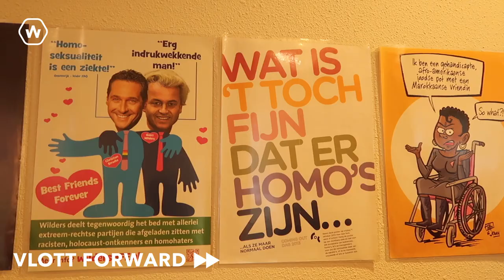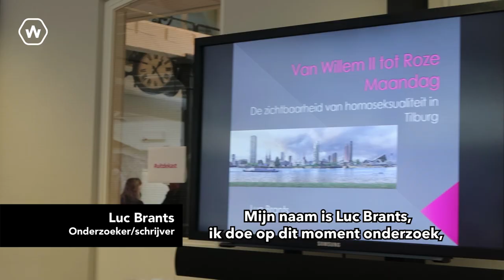Vlog Uit de kast - verslag van het symposium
Op zaterdag 3 november organiseerden COC Tilburg/Breda en omstreken en Regionaal Archief Tilburg het symposium 'Uit de kast - de roze geschiedenis in archieven'.
Vlogster Lotte de Laat maakte dit verslag van de dag. Aan het woord komen onder andere Laila Hassouna-Jansen (voorzitter van COC Tilburg/Breda), journaliste en schrijfster Toni Boumans (over haar boek over verzetstrijdster Frieda Belinfante) én een bezoeker van het symposium.